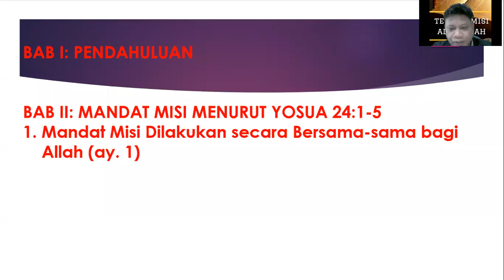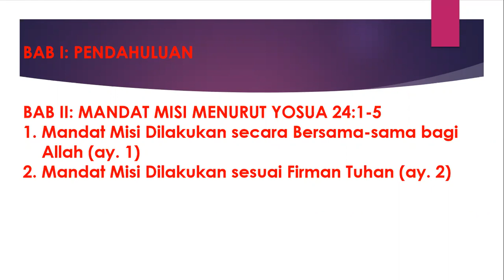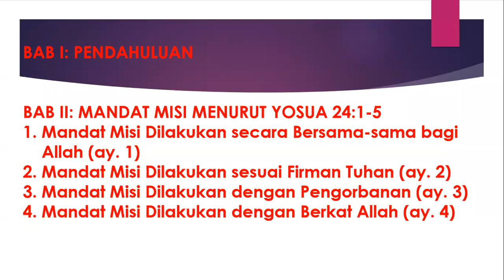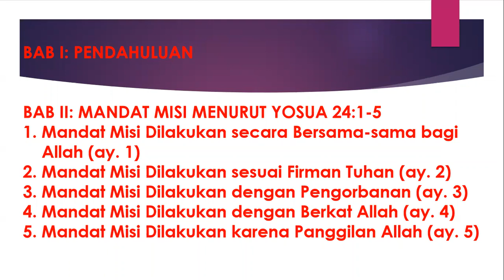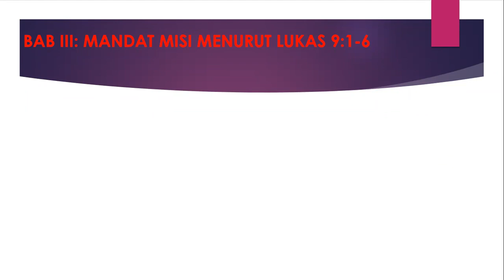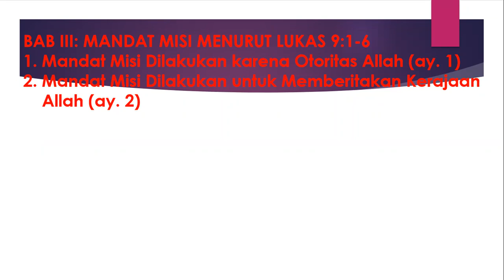WEBINAR Harvest Theologi for Church Growth (Sesi II), Pdt. Dr. Hannas, D.Th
Bagian Pertama